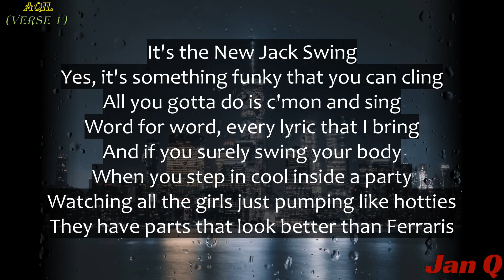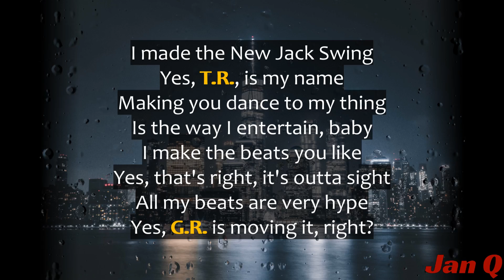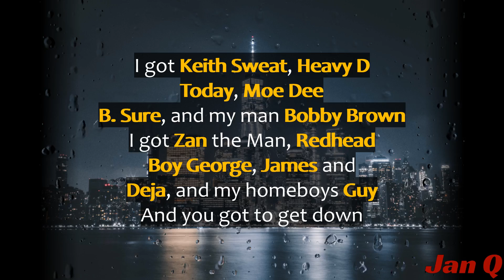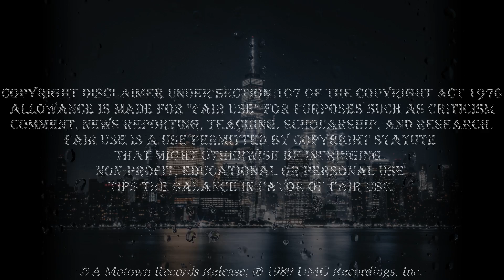Wrecks-N-Effect - New Jack Swing (Lyrics)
Producer: Markell Riley
Composer  Lyricist: Aqil Davidson
Composer  Lyricist: Markell Riley
Composer  Lyricist: Brandon Mitchell

New Jack Swing · Wrecks-N-Effect

 Photo by Jake Blucker on Unsplash